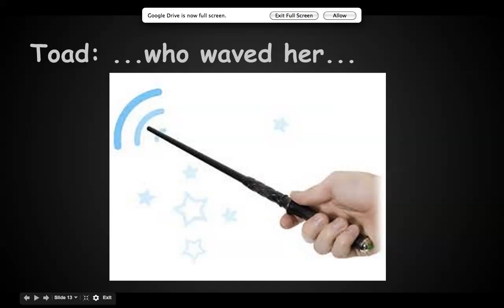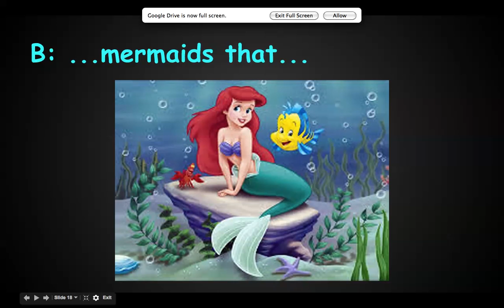The story game part 1 out of three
A game where you tell a rediculous story but have an insane twist and ending.